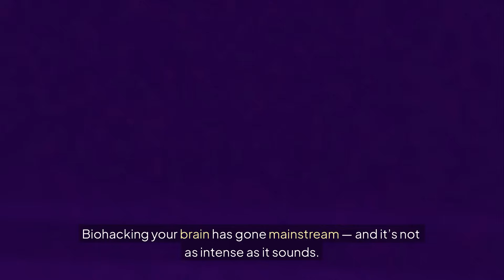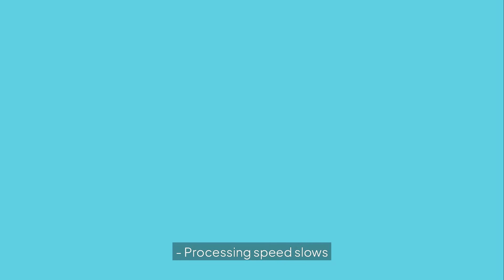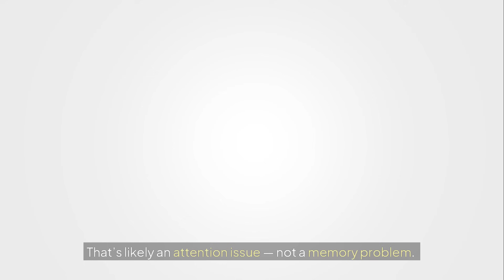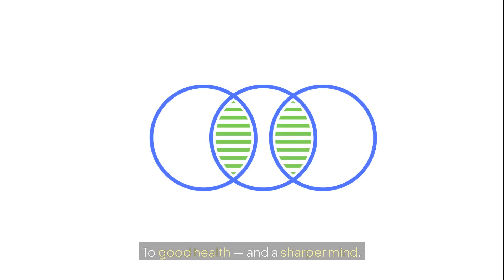Biohacking Your Brain: 5 Natural Habits for Sharper Thinking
Boost focus. Improve memory. Sharpen your thinking — naturally.

In this video, we explore 5 science-backed brain biohacks that anyone can start today. From nutrition and sleep to supplements and stress relief, you’ll learn how to support long-term brain health without extreme methods or expensive gadgets.

✅ Topics Covered:

Why brain health matters more than ever

Nutrients and supplements that support cognition

Sleep, movement, and mental energy tips

What happens to your brain as you age

Daily habits for clarity, focus, and resilience

0:00 Intro
0:31 Why Do I Forget Things?
0:43 Brain Health Blueprint
0:59 Nourish Your Brain
1:26 Managing Stress
1:48 Prioritize Sleep
2:08 Move Your Body
2:26 Eat for Your Brain
2:44 What Happens As We Age?
2:58 The Good News..
3:04 Common Questions Answered
4:10 Final Thoughts